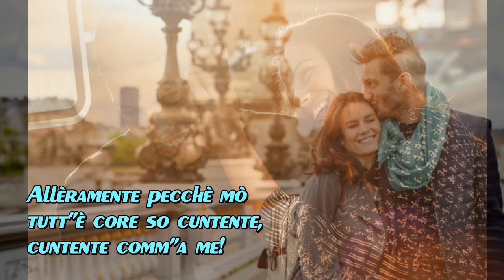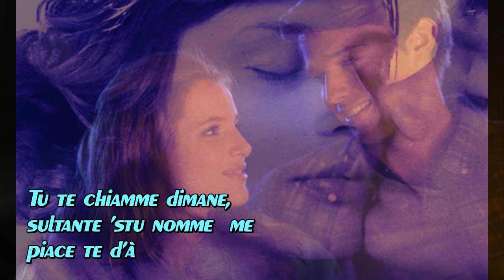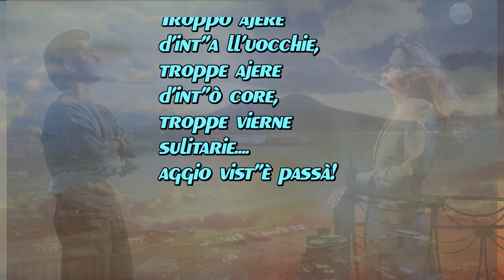Sergio Bruni Te chiamme dimane Con testo Video Mario Ferraro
Te chiamme dimane Un brano del 1958 Composto da: Acampora_ Fiorelli- Bonagura.  dalla voce di un giovane Sergio Bruni. Immagini dal web, video realizzato Mario Ferraro.